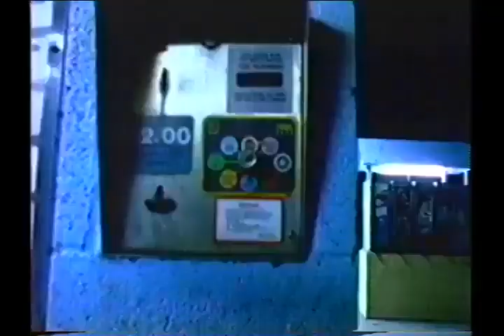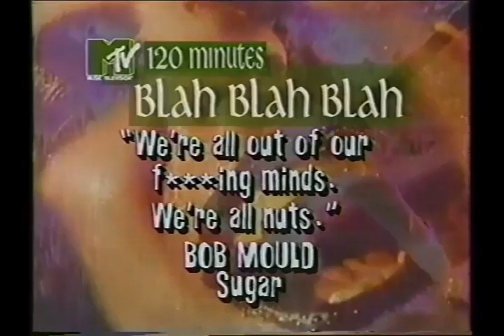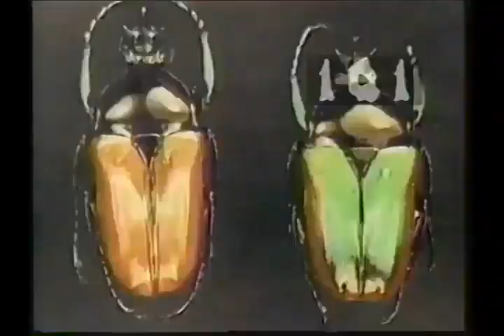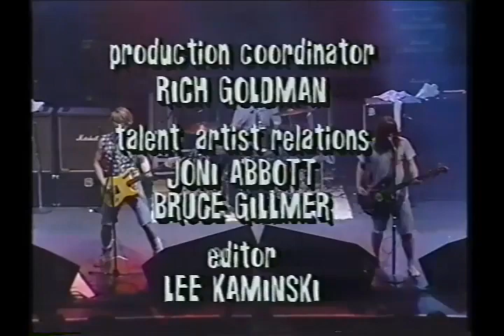Goo Goo Dolls - MTV 120 Minutes Interview (1993)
Here is an extremely rare interview with the band, taken -- This amazing content also features some very interesting details on the album Superstar Car Wash, including the answer to an old dilemma: Why was the record named like that?